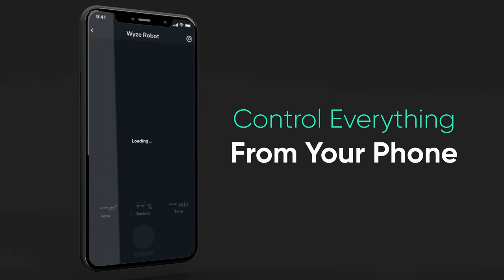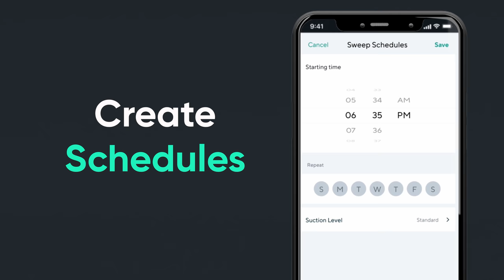Introducing Wyze Robot Vacuum - Room Mapping with LIDAR, Path Planning, Efficient Cleaning